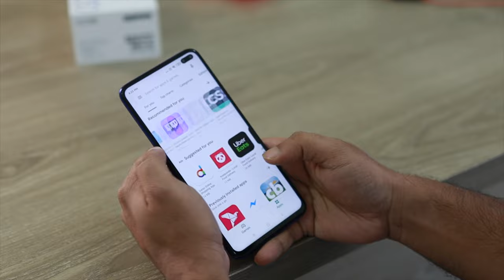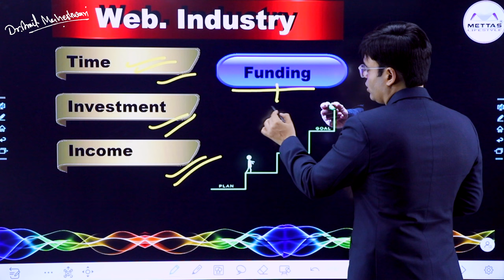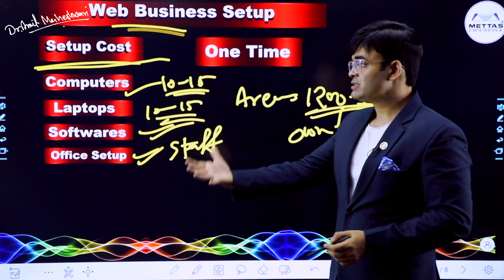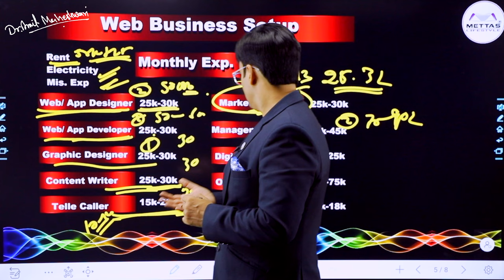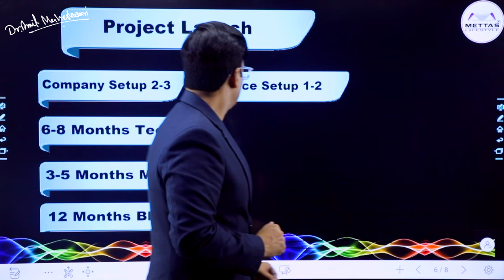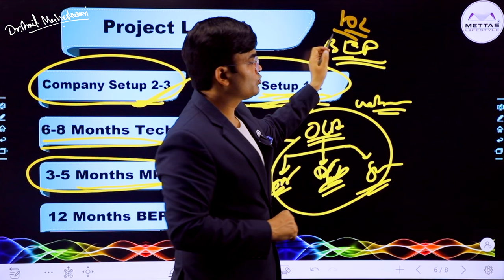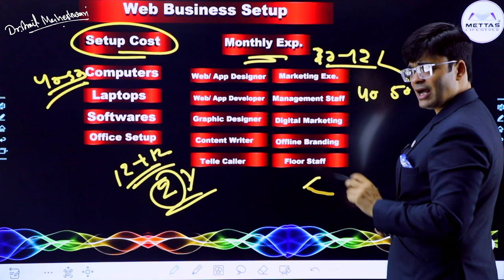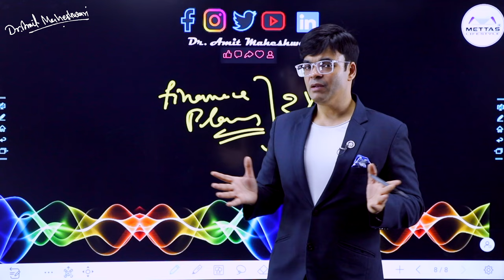How To Start App Based Business and Get Funding | Online Business | Dr. Amit Maheshwari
In This Video Dr. Amit Maheshwari Sir Is Giving You Knowledge About How You Can  Start Your App-Based or Online Business like OLA, UBER, ZOMATO, SWIGGY, Etc.